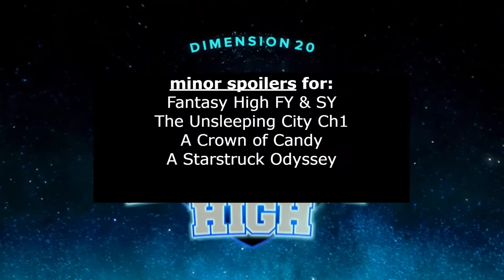eat your dice, brennan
i probably missed some moments, but here's a few favourites